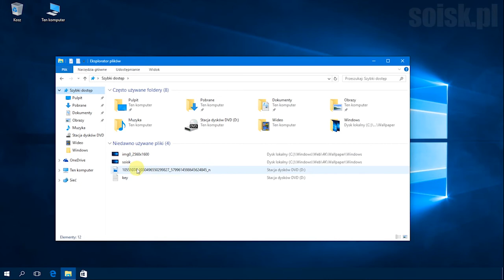Windows 10: Usunięcie informacji o niedawno używanych plikach na pasku Szybki dostęp.